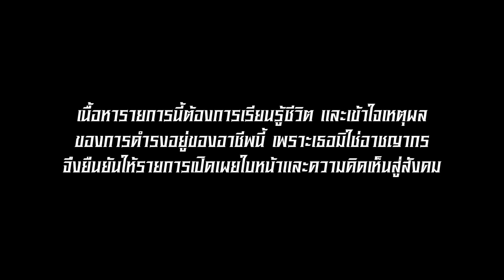เห็นกับตา ตอน หญิงบริการ กฎหมายปิดตา หญิงบริการไร้ตัวตน 3 แสนคน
อาชีพที่ผิดกฎหมาย อาชีพที่หลายคนมองว่าผิดศีลธรรม แต่ปฏิเสธไม่ได้ว่ามีอยู่จริง การเลือกที่จะปิดหูปิดตาไม่ยอมรับพวกเธอเป็นทางออกที่ดีแล้วหรือ? ตามไปเปิดหู เปิดตา และเปิดใจรับฟังพี่ปิงปอง หญิงบริการที่มาไขข้อสงสัยให้เราฟังว่า อาชีพนี้ทำกันยังไง ต้องมีทักษะอะไร ต้องแบกรับภาระและเจออุปสรรคอะไรบ้างในเห็นกับตา